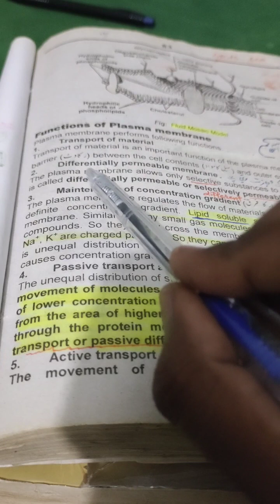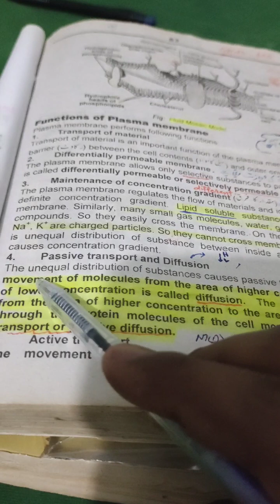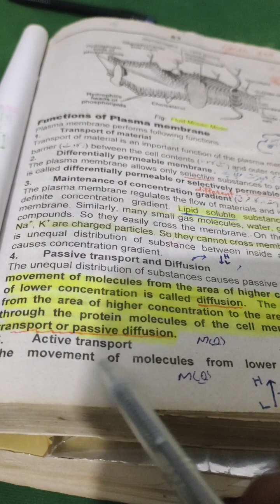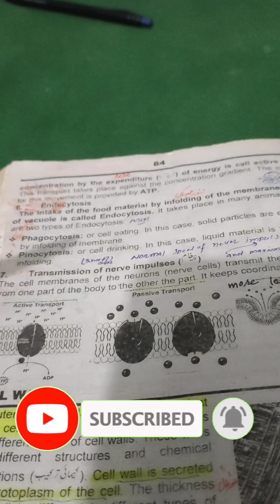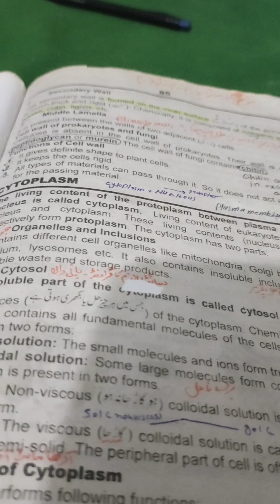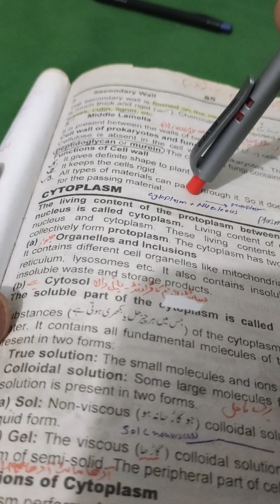plasma membrane or cell membrane|| Composition and importance of animal cell membrane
plasma membrane or cell membrane is the outermost layer of animal cell it is under the cell wall in plants cell it has pores through which material across the cell continue passing support my Hum Biology Channel.